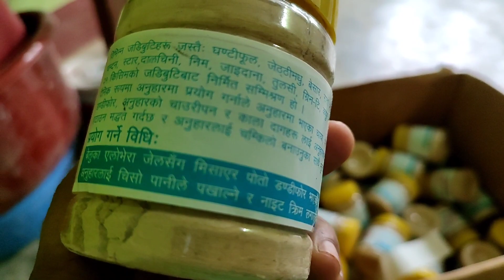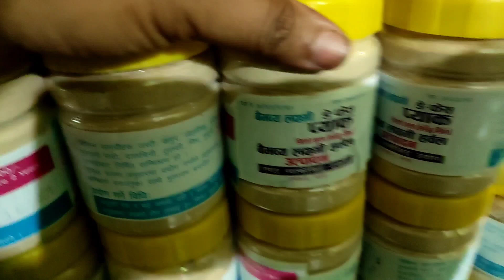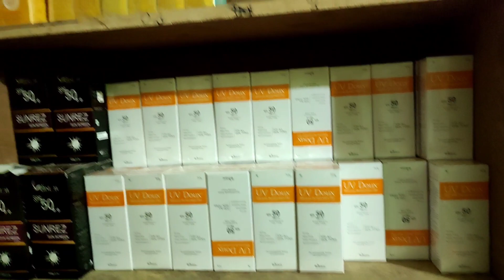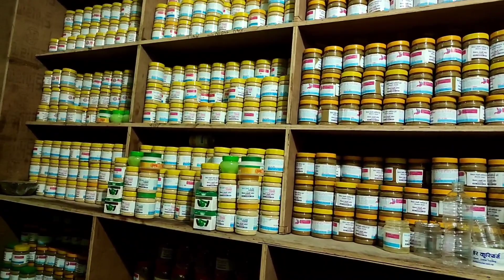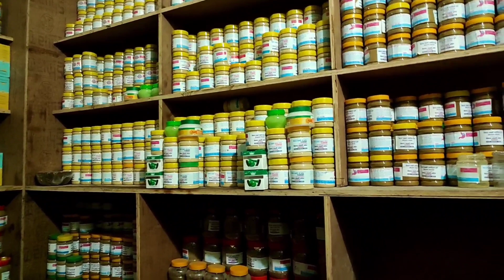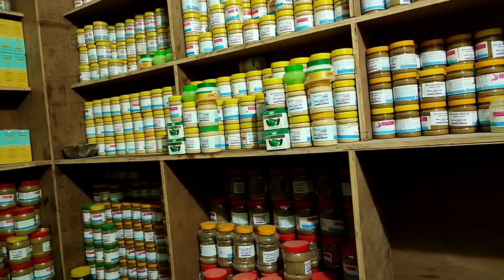आजबाट कुरियर खुल्ला भयो अफर तिहार सम्म यथायत रहनेछ अहिले के के छन ? कति छ रेट 9817927555/ 9852676262